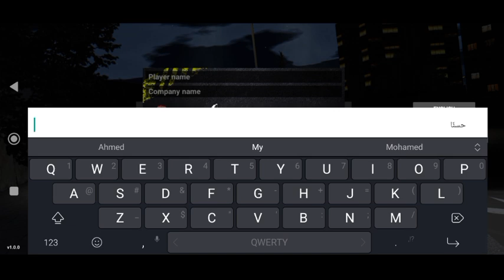بداية لعبة الآلات الثقيلة الإنشاءات المهمة الأولى Heavy Machines & Construction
شرح لعبة Heavy Machines & Construction
شرح بداية لعبة Heavy Machines & Construction
كيف تبدأ في لعبة Heavy Machines & Construction
المهمة الاولى لعبة Heavy Machines & Construction
لتحميل اللعبة